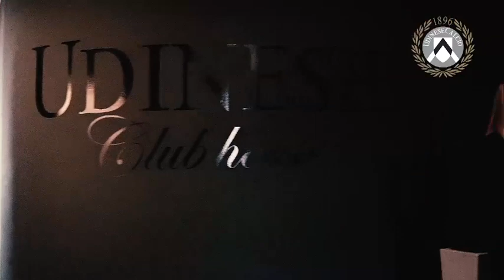Joe Bastianich alla Dacia Arena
Un pomeriggio all’insegna dell’eccellenza alla Dacia Arena grazie a Joe Bastianich, tifosi speciale dei nostri bianconeri